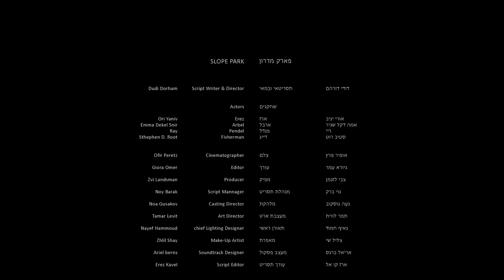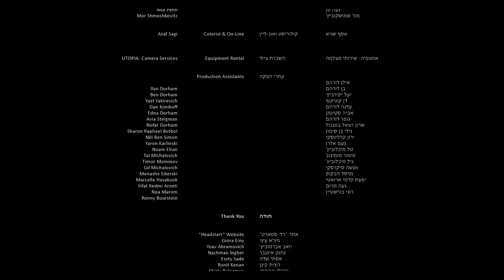Slope Park - A Short Fiction Film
A 12 year old girl and a 32 year old man meet at a local park.

Written & Directed by Dudi Dorham